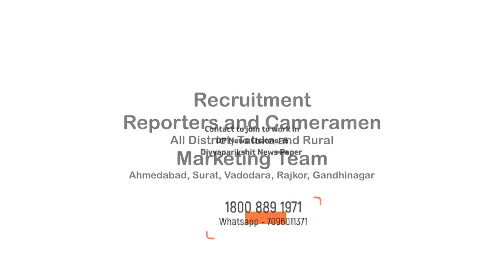અમદાવાદ: સૌરાષ્ટ્ર લુહાર સુથાર જ્ઞાતિ હિતેચ્છુ મંડળ નવાવાડજ શાખા દ્વારા 77માં સ્વતંત્ર પર્વની ઉજવણી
About Video: શ્રી સૌરાષ્ટ્ર લુહાર સુથાર જ્ઞાતિ હિતેચ્છુ મંડળ અમદાવાદ નવાવાડજ શાખા દ્વારા 77માં સ્વતંત્ર પર્વની ઉજવણી કરવામાં આવી
15મી ઓગસ્ટ  દેશની આઝાદીના 77 માં સ્વતંત્રતા પર્વ નિમિત્તે ગુજરાત સહિત સમગ્ર દેશમાં ભારે હર્ષોલ્લાસ ઉજવણી કરવામાં આવી રહી છે ત્યારે અમદાવાદ ના ઘાટલોડિયા ખાતે આવેલા શ્રી સૌરાષ્ટ્ર લુહાર સુથાર જ્ઞાતિ હિતેચ્છુ મંડળ નવાવાડજ શાખા દ્વારા 77માં સ્વતંત્ર પર્વની ઉજવણી કરવામાં આવી હતી
આ પ્રસંગે વિશ્વકર્મા દાદા ની સમૂહ આરતી નું આયોજન પણ કરવામાં આવ્યું હતું ત્યાર બાદ  શ્રી સૌરાષ્ટ્ર લુહાર સુથાર જ્ઞાતિ હિતેચ્છુ મંડળ ના મેનેજીંગ ટ્રસ્ટી શ્રી પરસોતમદાસ પિત્રોડા વરદહસ્તે ધ્વજવંદન કરવામાં આવ્યું હતું અને સૌ કોઈએ રાષ્ટ્રની આપ,બાન અને શાન સમા તિરંગાને સલામી આપવામાં આવી હતી અને રાષ્ટ્રગીત અને વંદેમાતરમ ગીત ગઈ સમગ્ર વાતાવરણ દેશભક્તિમય બનાવ્યું હતું
આ ખાસ પ્રસંગે શ્રી સૌરાષ્ટ્ર લુહાર સુથાર જ્ઞાતિ હિતેચ્છુ મંડળ ના મેનેજીંગ ટ્રસ્ટી શ્રી પરસોતમદાસ પિત્રોડા, ટ્રસ્ટી શ્રી મુકેશભાઈ પંચાલ, નવાવાડજ શાખાના પ્રમુખ શ્રી મનસુખભાઇ મકવાણા, ભાવનગર થી પધારેલા શ્રી શૈલેષભાઇ હરસોરા,ભરતભાઈ રાઠોડ અન્ય સાથી મિત્રો,અને ઇલાબેન મિસ્ત્રી, સુરત થી પધારેલ રક્ષાબેન રાઠોડ અને દિનેશભાઇ પીઠવા રાણીપ,બળદેવભાઈ પંચાલ, નવાવાડજ શાખાના સૌ કારોબારી ના સભ્યો નવીનભાઈ ગોહિલ, લલિતભાઈ પીઠવા, કિશોરભાઈ મકવાણા, દિપેશભાઈ રાઠોડ, નરેશભાઈ, દિનેશભાઇ, અંકિતભાઈ મકવાણા અને વિશ્વકર્મા યુવા સંગઠન ના મિત્રો શૈલેષભાઇ પીઠવા, કૌશલભાઈ સાથે અન્ય આગેવાનો, કાર્યકર્તાઓ પણ ઉપસ્થિત રહ્યા હતા
મુકેશભાઈ પંચાલ - ટ્રસ્ટી- શ્રી સૌરાષ્ટ્ર લુહાર સુથાર જ્ઞાતિ હિતેચ્છુ મંડળ ટ્રસ્ટી